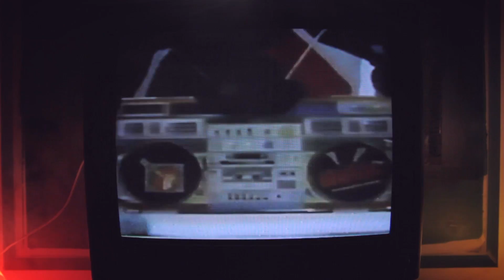MARIO REBEL - Step and Break [official video]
STEP AND BREAK

Written and produced by MARIO REBEL (Nicola Soardi) - mixed and mastered by Bob Rage & Peanuke (Roberto & Paolo Bonato) at theDustRealm home studio.
Video editing by Peanuke.

Catalog Number : ALNTDRCRD059